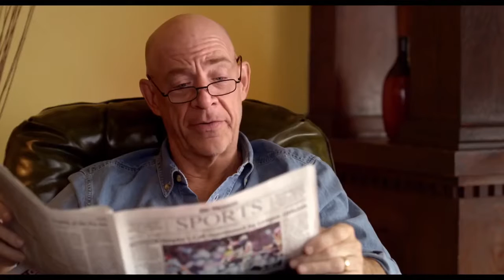The Late Bloomer Official Trailer #1 (2016) Paul Wesley, Brittany Snow Comedy Movie HD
The Late Bloomer Trailer 1 (2016) Paul Wesley, Brittany Snow Comedy Movie HD [Official Trailer]